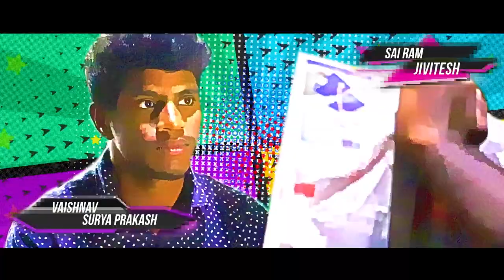Bachelor Party Trailer Telugu 2020 (HD) | New Telugu Short Film 2020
New Telugu Short film Bachelor Party 2020

Written & Directed by : Deep Sagar

Dop & Editing : Shyam Boga

Starring
Prashanth Reddy
Shashidhar
Bhanu Goud
Arjun
Sai Ram
Chandhu
Vaishnav
Sanjay
Surya Prakash
Jivitesh
Jayanth
Chandhu.m

Shortfilm
Telugu
Hindi
Telugu short film
Lock down
Qurentine
Virus
Best love story
YouTube trending
Best bgm
Best under scores
Best vfx
Corridor crew
Sony entertainment
Infinitum originals
Telugu one
iQlikchannel
Runway reels
Chai biscuit
Dramas
Best short film
Pubg live
telugu short films
latest telugu short films
latest short films
short film
lovers day telugu full movie
priya varrier
lovers day
lovers day telugu movie
lovers day latest telugu movie
priya varrier videos
priya varrier movies
oru adaar love
oru adaar love full movie
telugu filmnagar
2020 latest telugu movies
2020 telugu movies
latest telugu movies 2020
priya varrier full movies
priya varrier new movie
lovers day video songs
lovers day full movie
priya varrier lovers day movie
telugu
village
village comedy
village culture
village show
the illage
comedy
creative thinks
funny
village
short films
village girl
village people
funny videos
my village
village nature
telugu short films
village fun
creative thinks originals
creative thinks latest
creative thinks new
telugu short films 2020
latest telugu short films 2020
telugu short film 2020
telugu short films
teluguone
telugu web series
pellaina kothalo
2020
comedy short films
sillymonks short films
new short film 2020
short film
short films telugu
love story
romantic trap
telugu
telugu short films 2019
l b sriram heart films
latest movies
short films
latest short films
short film 2020
love life
yuva entertainments
roots short film
shots
2020 telugu short films
lb sriram short film
telugu short movies
new telugu short film 2020
lb sriram latest short films
love short film
funny short films telugu
lb sriram short films
telugu short films comedy
romantic telugu web series 2020
vamsi sukhabogi,sillymonks
first night short film
latest telugu short film 2020
episode
teluguone short films
lb sriram comedy
godavari pilla
wrong step
new short films telugu
world's greatest lover
new telugu short films
message oriented short films
silly shots short films
new telugu short film
lb sriram movies
latest short films telugu,silly shots
l b sriram
best suspense thriller short films
telugu short films latest
telugu comedy short film 2020
comedy short films telugu latest 2019
latest short films 2020
latest short films in telugu
telugu love short films latest
new anchors in adhirindi comedy show
10 minutes short film
comedy short films telugu latest
telugu short film 2017
iqlik short films
telugu short film 2018
most popular films
first night comedy
trending telugu short films
10 min short film
2020 short film
girl first night
girlfriend boyfriend relationship
first night girl
ar entertainments
super hit short films
new short films
comedy videos latest
love life short film
short film teenage love story
great love story
love short films
telugu online masti
10 minutes suspense thriller short film
10 minutes suspense thriller
wrong step latest telugu short film 2020
wrong step short film 2020
wrong step new telugu short film
16 love short film
best telugu short movies
types of first night comedy
mukesh short films
10 minutes short film telugu
first night short film telugu
first night telugu short film